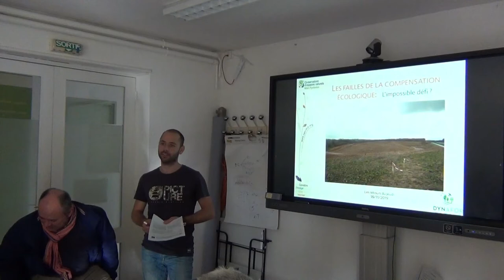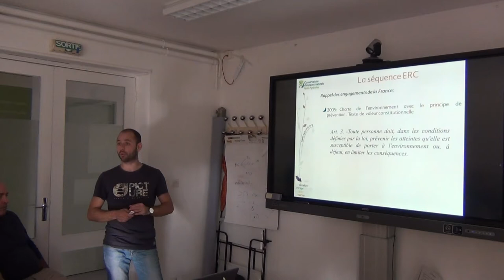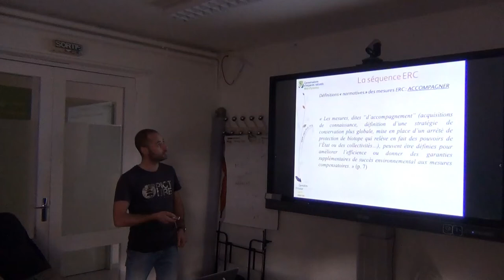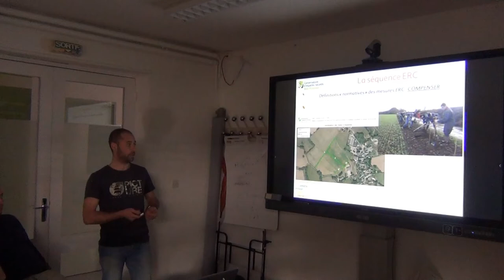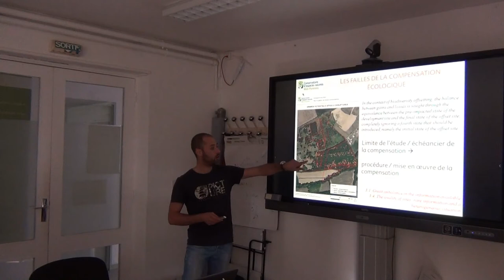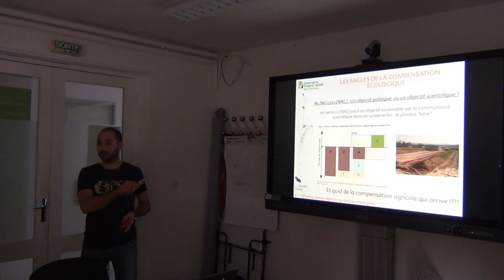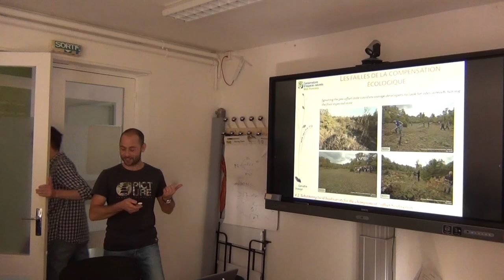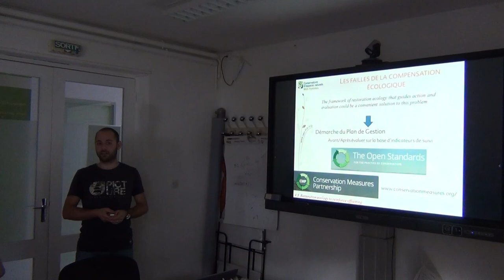Séminaire Dynafor (Les retours du jeudi) : invité Nicolas Gouix (CEN Midi-Pyrénées)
Les failles de la compensation écologique.

Echange, discussion entre le conservatoire d'Espaces Naturels de Midi-Pyrénées et l'unité Dynafor sur la base d'un article récent:
Weissgerber, M.; Roturier, S.;  Julliard, R.; Guillet, F. (2019). Biodiversity offsetting: Certainty of the net loss but uncertainty of the net gain. Biological Conservation. 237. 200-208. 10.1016/j.biocon.2019.06.036.